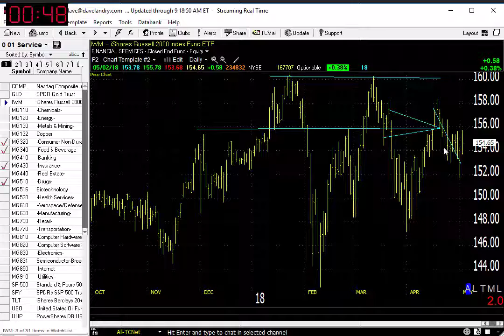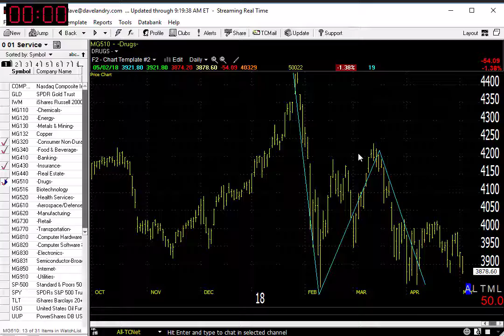05/03/18 Dave Landry's Market In A Minute-This Is What Concerns Me